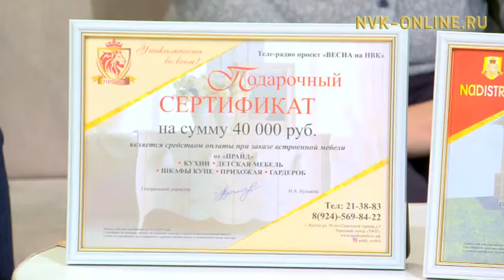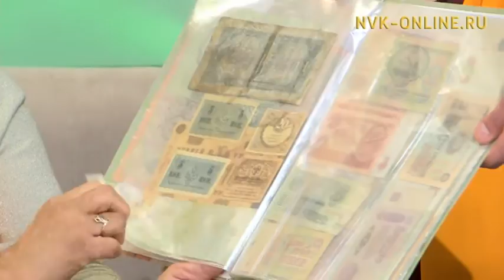Муус устар 1 күнүгэр "Саха" НКИХ улахан тэрээһинэ. Үчүгэйиэн бу сиргэ (28.03.2017)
Официальный сайт NVK-ONLINE.RU - Бары билэрбит курдук, Дьокуускай куоракка муус устар 1 күнүгэр "Саха" НКИХ Сахабыт сирин олохтоохторугар улахан сааскы бырааһынньыгы бэлэмниир.

 "Саха сиригэр саас кэллэ"  бырайыак туһунан  "Саха" НКИХ генеральнай дириэктэрин бастакы солбуйааччы Олег Марков,  тэрээһин эрэллээх партнердара "СӨ Үүнэр көлүөнэ тус сыаллаах фонда" коммерческайа суох тэрилтэ генеральнай дириэктэрэ Сергей Местников, "Сахаграндстрой" ХЭТ генеральнай дириэктэрэ Константин Исаков, "Сахаграндстрой" ХЭТ коммерческай дириэктэрэ Ольга Крылова, "Азбука" хампаанньа персоналы кытта үлэ отделын  салайааччыта Наталья Иванова, "Nadistroy" ХЭТ генеральнай дириэктэрэ Надежда Кулькова, Култуура уонна сынньалаҥ пааркатын дириэктэрэ Айаал Бурцев кэпсииллэр.

Биэрии иккис аҥаарыгар Мэҥэ Хаҥалас улууһун Төҥүлү нэһилиэгэр "Абылаҥ" коллекционердар түмсүүлэрэ быйыл тэриллибитэ номнуо сыллаах үбүлүөйүн бэлиэтээтэ. Бу туһунан түмсүү салайааччыта Екатерина Михайлова, көхтөөх кыттааччылара, Төҥүлү нэһилиэгин олохтоохторо Любовь Стручкова, Галина Кычкина, Людмила Борисова уонна Анна Баишева сэһэргииллэр.